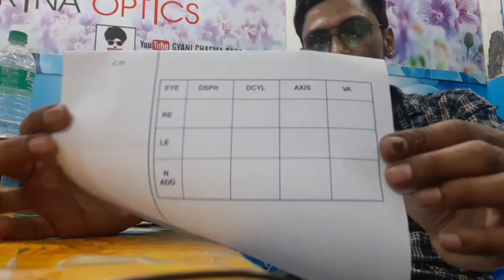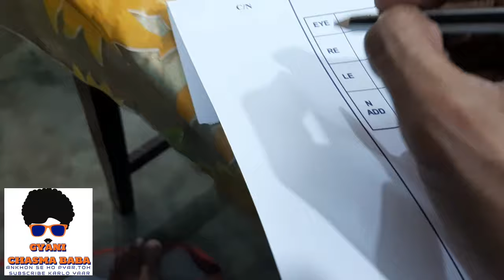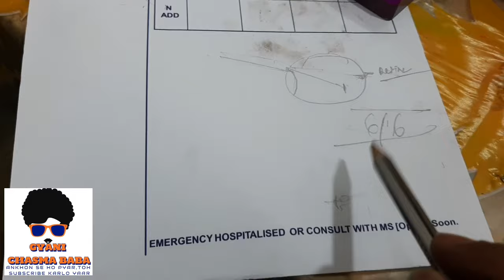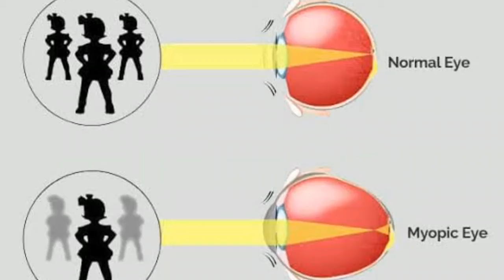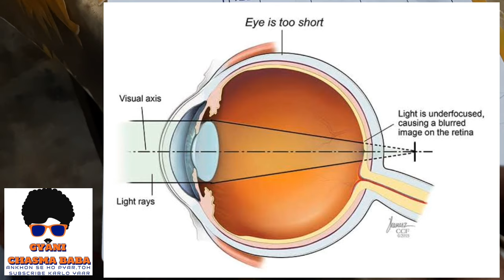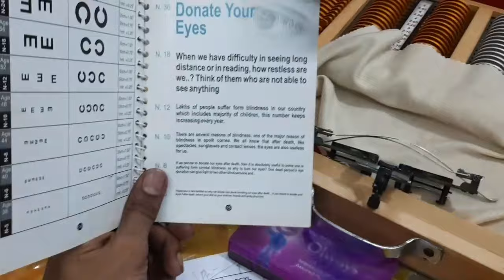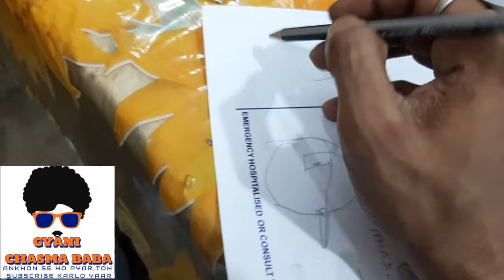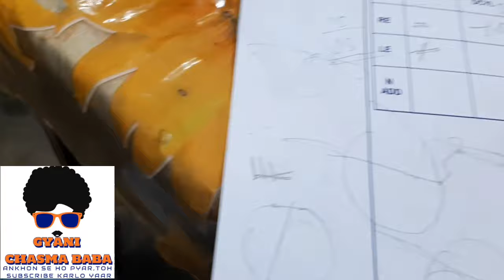How To read Specs Number Easily ||How strong is your Eye prescription| Eyeglasses power explain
Hey guys this video will answer all your doubts  on your eyeglasses prescription report and you will able to know your specs or eyeglasses details.

This video will also answer about-

what is plus power why it is used
what is minus power why it is used.
what is farsightedness.
what is nearsightedness.
And you will definately come to know how strong is your eye prescription.

                    rina_opticals